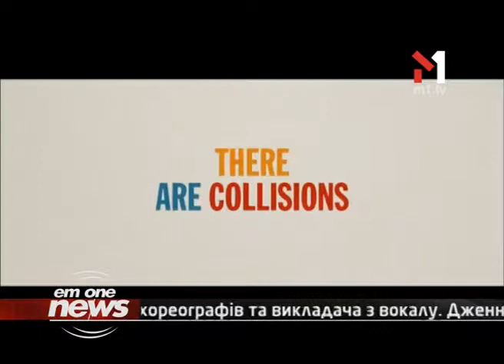Біллі Боб Торнтон Розповів Про Новий Фільм (03.09.13). EmOneNews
В EmOneNews - Біллі Боб Торнтон презентував свій новий фільм

«EmOneNews» — це новини музичного каналу, які рідко говорять про музику. Нас більше цікавлять популярні люди і те, що у них всередині. Можна згадати тут ексклюзивне відео від Associated Press Television News, чи тісні контакти з усіма вітчизняними артистами. Але «EmOneNews» легше описати через просте порівняння: «EmOneNews» -- як театр, тільки можна дивитися вдома. Як інтернет, тільки безкоштовно. Як радіо, тільки з картинками. Як газета, тільки зі звуком. «EmOneNews» — як життя, тільки трохи цікавіше...